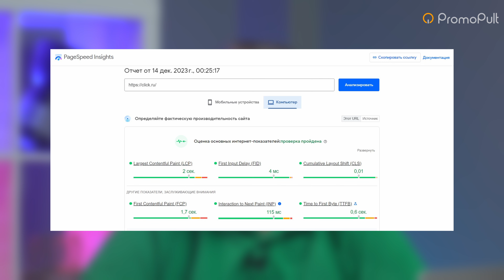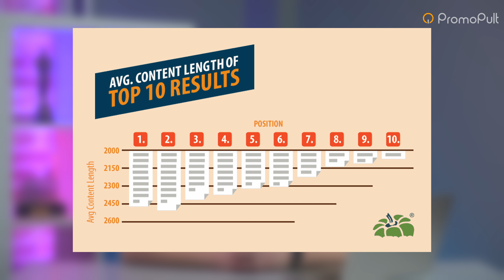Voice Search Optimization (VSO): как оптимизировать контент и SEO для голосового поиска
✓ Голосовой поиск стал частью повседневной жизни: с ним мы быстро получаем ответ на вопрос, строим маршруты, находим товары, заказываем такси. Особенно он актуален для людей, которые большую часть времени используют телефон, а не компьютер. У каждой крупной экосистемы или поисковика есть виртуальные помощники, а компании, учитывающие особенности голосовых запросов, могут получать больше клиентов. Смотрите в видео о том, как продвинуть сайт в голосовом поиске.

Реклама. ООО “Клик.ру”. Erid:2VtzquY4ypi

Реклама. ООО «Клик.ру», erid: 2VtzqwCVCUW

➤ Единый автопилот для всех видов онлайн-рекламы
PromoPult — это платформа с искусственным интеллектом, которая помогает владельцам бизнесов и маркетологам привлекать клиентов из Яндекса, Google, Вконтакте и маркетплейсов. Бесплатная настройка при бюджете от 3000 рублей на рекламу
Реклама. ООО «Клик.ру», erid: 2Vtzqvno5Ne

00:00 Вступление
00:38 Что такое голосовой поиск и как он работает
01:54 Почему голосовые запросы так популярны
02:42 Для какого бизнеса актуален голосовой поиск
04:19 Как оптимизировать сайт под голосовой поиск
04:26  - Техническая оптимизация
06:58 - Расширение семантического ядра
09:11 - Работа с контентом
11:18 - Учет местоположения пользователей
12:00 Основные выводы